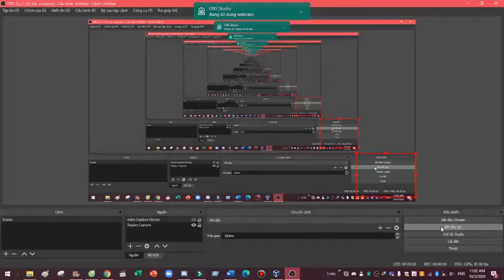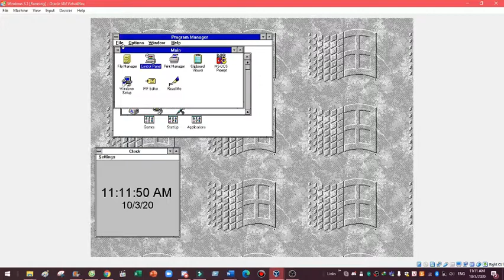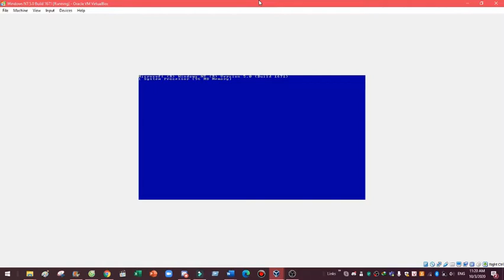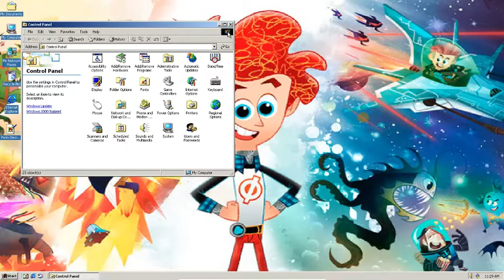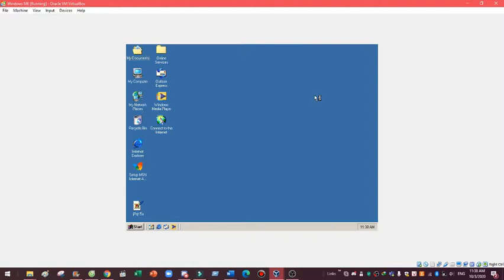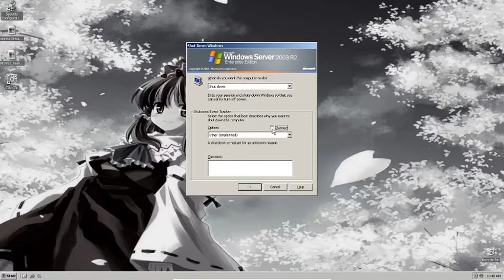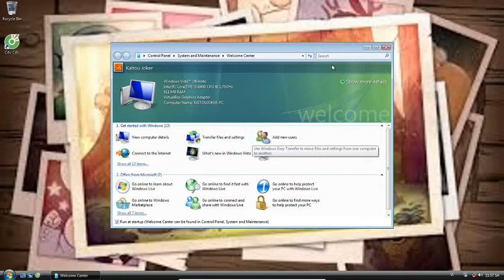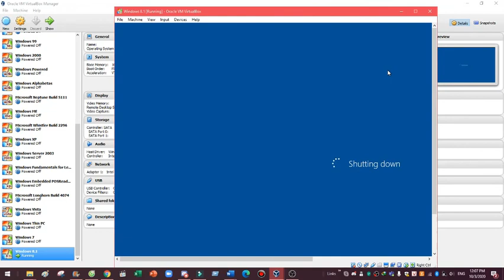Windows Virtual Machine Collection + History and Different Versions!